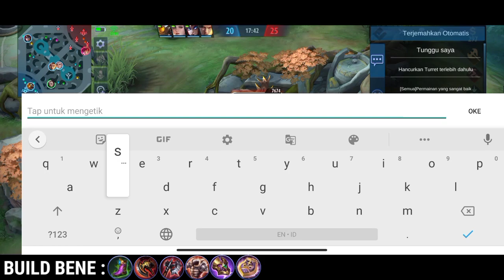TIPS AND TRICK HYPER BENEDETTA ROTATION | TOP GLOBAL BENEDETTA | MLBB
🔗🔗🔗 TAGLINE

Benedetta Mobile Legend,
Benedetta Top 1 Global,
Benedetta,
Benedetta Tutorial,
Benedetta Psycho,
Benedetta starlight,
Benedetta tank,
Benedetta montage,
Benedetta Offlane,
Benedetta mobile legends,
Benedetta Best Build 2021,
Benedetta Top Global 1 2021,
Benedetta Gameplay,
Benedetta Awe mask,
Benedetta support,
Benedetta Vs Everybody,
Item Benedetta Tersakit,
Item Benedetta full tank,
Item Benedetta terkuat,
Meta baru mobile legend,
Benedetta Top Global,
Benedetta build,
Benedetta best build,
Benedetta Build Tersakit,
Benedetta gold lane,
Benedetta Collector Skin,
Skin Collector Benedetta,
Skin Benedetta Collector,
Rotasi Benedetta Offlane,
Cara Rotasi Benedetta Offlane,
Benedetta Offlane Rotation,
Hyper Benedetta,
Benedetta Hyper,